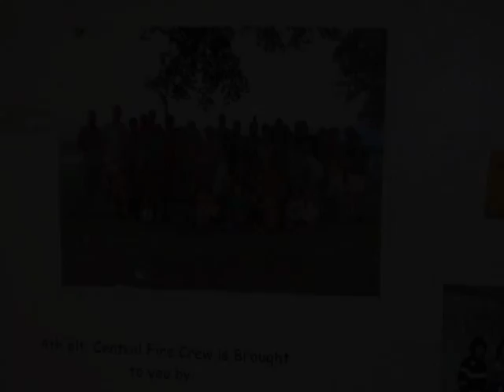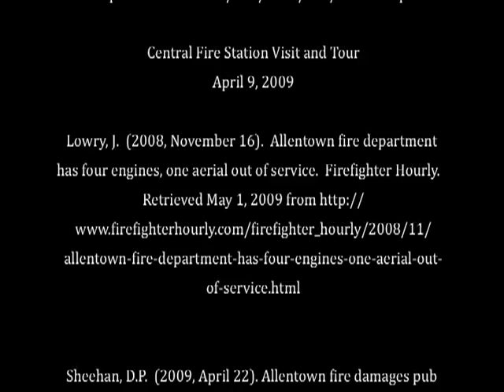The Allentown Fire Department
This is a short documentary I put together for my Documentary Research class.  The assignment was to highlight a part of the Allentown community.